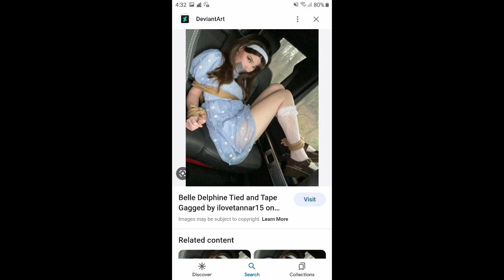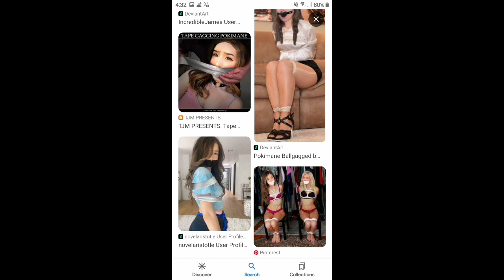girls gag mix